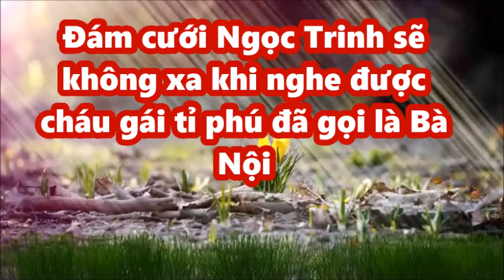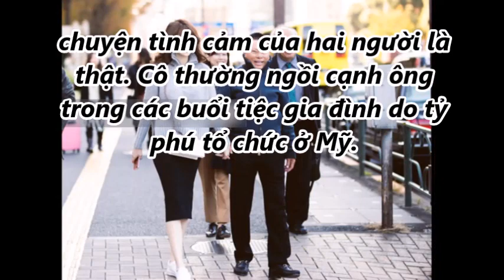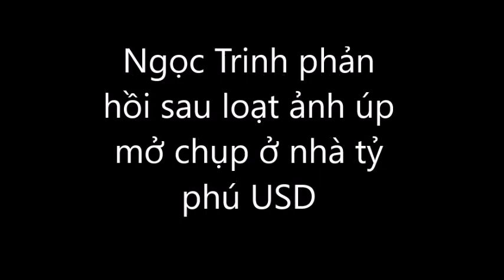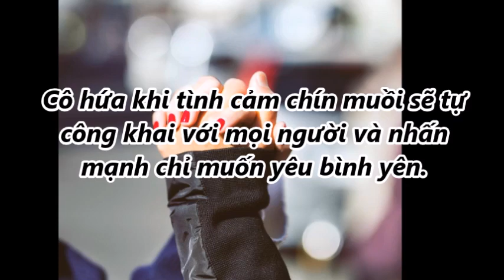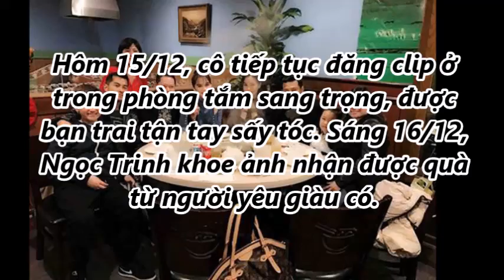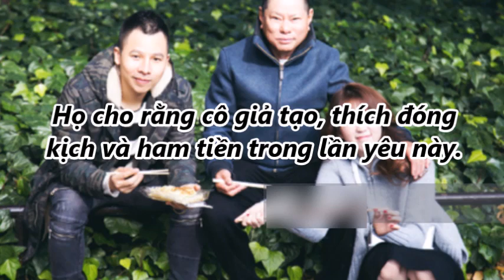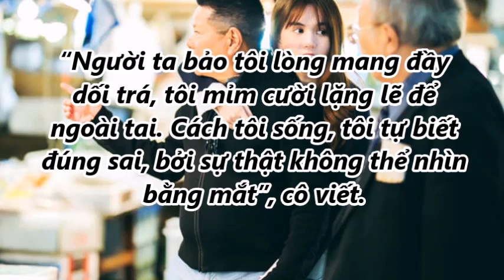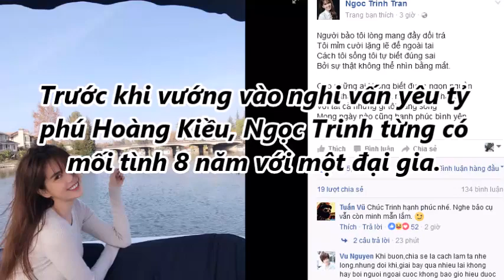Đám cưới Ngọc Trinh sẽ không xa khi nghe được cháu gái tỉ phú đã gọi là Bà Nội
Đám cưới Ngọc Trinh sẽ không xa khi nghe được cháu gái tỉ phú đã gọi là Bà Nội . Tin Mới Người Nổi Tiếng. Là Kênh quy tụ thông tin mới  trong và ngoài nước. Xin hãy bấm nút "Đăng ký" để không bỏ lỡ qua những Video hấp dẫn nhất trên kênh của chúng tôi.